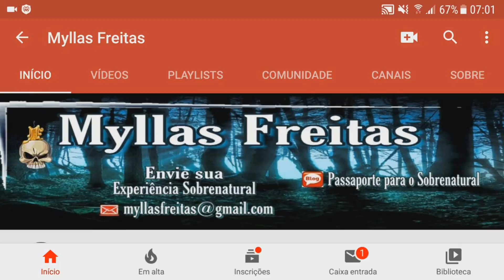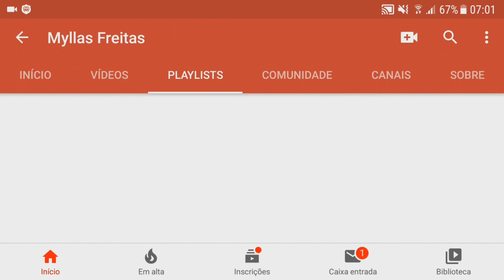Suposta aparição em Praça de Santiago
Aproveitando o ensejo, se você tiver alguma experiência sobrenatural e queira compartilhar aqui no canal, envie um email para com o assunto “experiência sobrenatural” e eu postarei um vídeo aqui no canal na playlist correspondente.